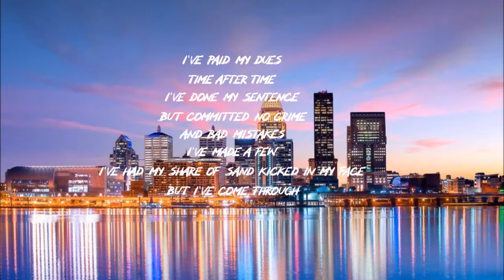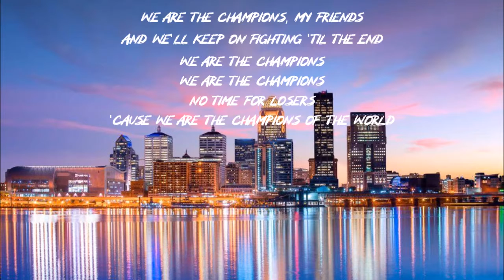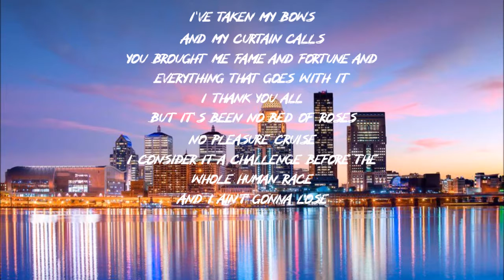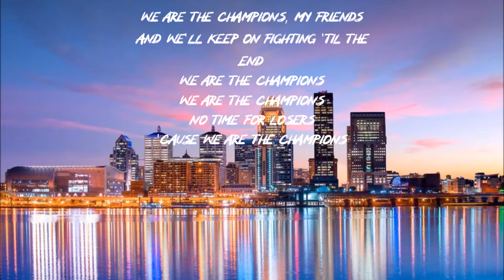Queen - We Are The Champions (Lyrics)